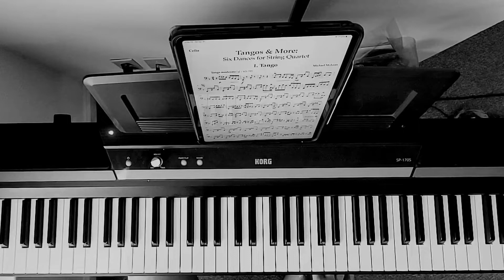Tango & more Piano